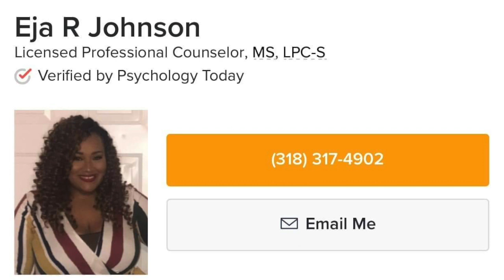The L.I.T Code Episode 6: What Is Your Therapist?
In this week's episode, Edgar and Cortney welcome in Licensed Professional Counselor, Eja Johnson-Ausberry,  to wade through the topic  of mental health and the stigmas associated with seeking professional help for it, especially in the Black community.  Eja digs in deep as she navigates through her own personal  battles with anxiety and  other obstacles faced in life. Edgar also chimes in and shares some of his experiences with therapy  in hopes that those whom see him as a heroic figure, can recognize that he too deals with some of the same issues that they do.  Cortney drives  home the fact that whether we like it or not, we all allow SOMETHING to be our therapist. Whether it be substance, or sex, or solitude, or anger, or a host of other things,  we often allow the wrong things to serve as therapists to us.  The crew wraps up by sharing some of the avenues in which people whom may not be as financially stable can still acquire the help they need and also encourage people to  at least have someone who they are able to vent to.  This episode may be The L.I.T Code's most powerful to date. Strap in and EVOLVE !